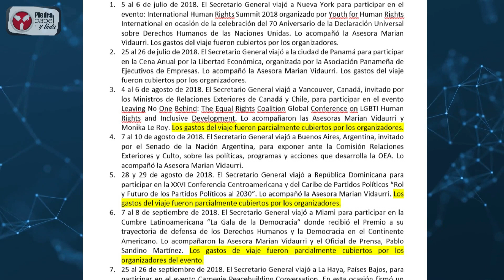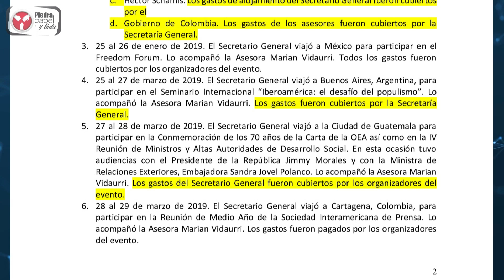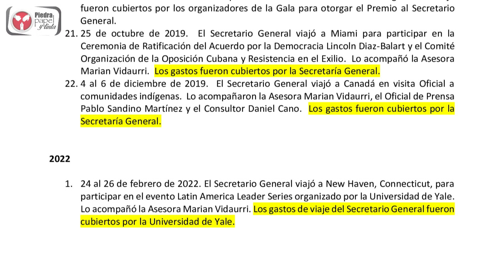Un reporte periodístico indica que Luis Almagro viajo 34 veces con su asesora y pareja sentimental.